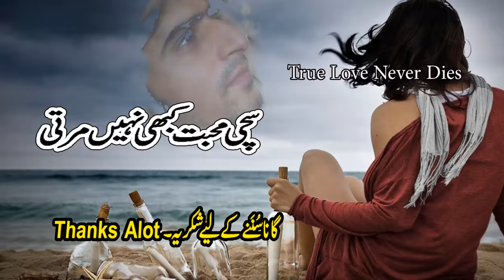Deewana Deewana Yeh Dil with Jhankar HD Jung Abhijeet and Kavita Krishnamurti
Deewana Deewana Yeh Dil HD